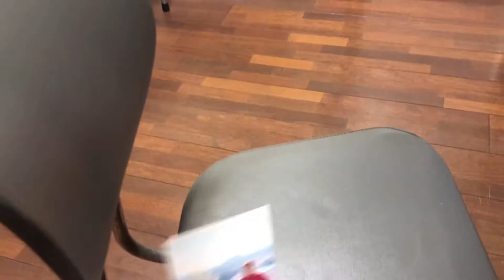FREE DINNER THANK YOU FOR OUR BIRTHDAY CELEBRANT#birthday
This vlog is a daily life activities of skilled trainees in Japan enjoy watching my videos @kabogz4998  thank you so much Godbless